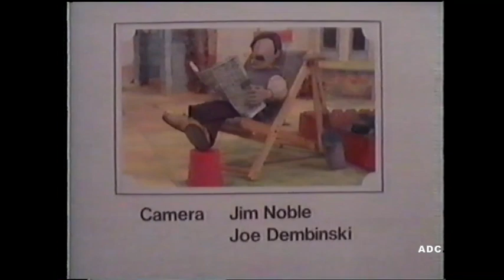Cockleshell Bay series 1 episode 11 Thames 15th July 1980 CITV